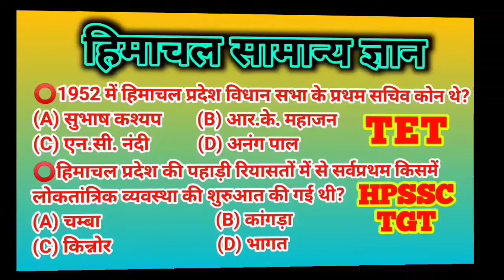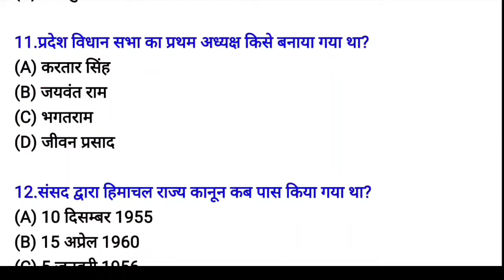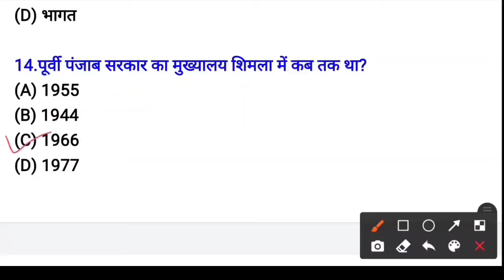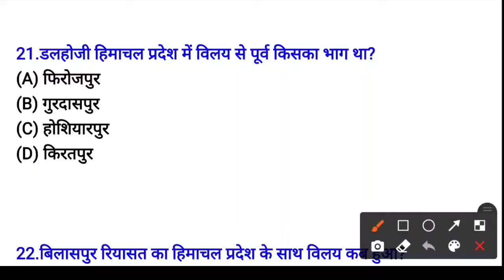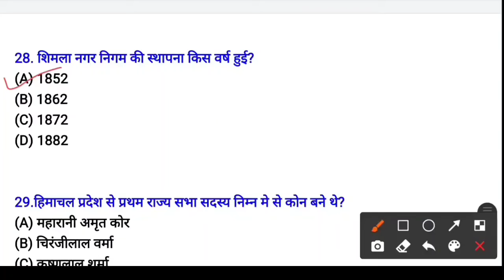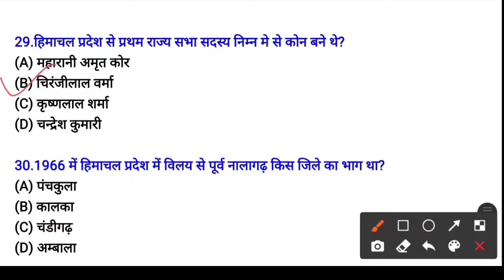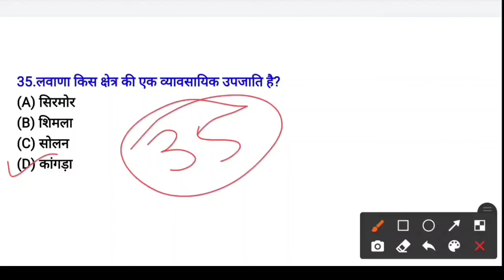HP GK📚 हिमाचल सामान्य ज्ञान के महत्वपूर्ण प्रश्न📝🙏🏻 सभी प्रश्न महत्वपूर्ण हैं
हिमाचल सामान्य ज्ञान के सभी महत्वपूर्ण प्रश्न जो बार-बार परीक्षाओं में पूछे जाते हैं